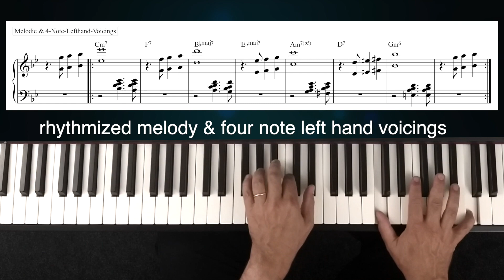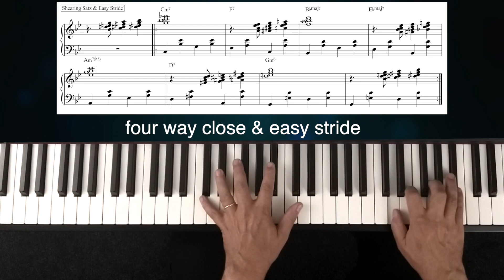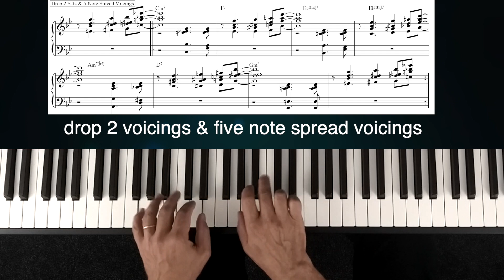29 ways how to practice a jazz standard on the piano - episode 4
When I was young I always wanted simple, effective and transferable instructions to learn each piece of music quickly and systematically. I would have liked clear instructions for jazz standards in particular.

That is why I have now created such a transferable and universal manual. I use the first eight bars of "Autumn Leaves" as an example. If you are interested, learn these first bars together with me. Take as much time and repetitions as you need. If possible, try to memorize the tasks immediately. And now the super trick: Arrange this learned technique on the B part of "Autumn Leaves". Write down your result and compare it with the solution given in the PDF.

The 29 tasks are divided into 4 episodes. I will post a new episode every 14 days. This gives you enough time to practice the tasks. (11th July 2020).

You can download the worksheet for this episode 4 here for free.

I received a lot of inquiries about my video series “29 ways how to practice any jazz standard”  - you can find the links below -  that I would like to answer your wishes with three more videos.

Video 1: How would I personally accompany a saxophone jazz solo.

Video 3: How would I accompany the singer in a vocal-piano duo.